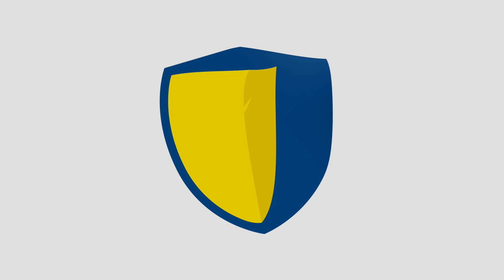SC Magdeburg - Rhein-Neckar Löwen: Der Löwen-Vorbericht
Die Löwen gastieren am 6. Spieltag der LIQUI MOLY Handball-Bundesliga 2019/20 zum Topspiel beim SC Magdeburg. Der Löwen-Vorbericht mit Stimmen von Coach Kristjan Andresson und Kapitän Andy Schmid.